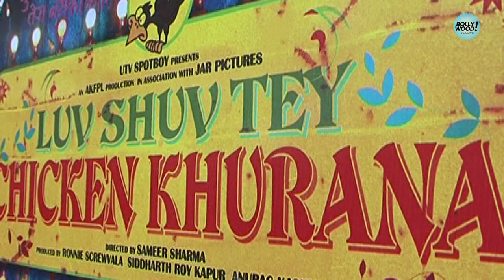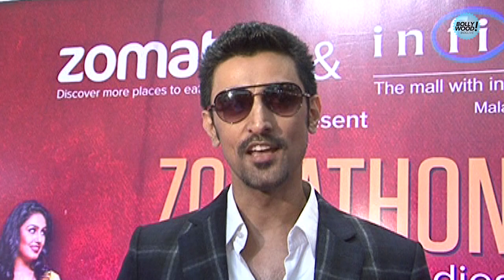REVEALED: Luv Shuv Tey Chicken Khurana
Bollywood actors Kunal Kapoor and Huma Qureshi talk about Anurag Kashyap's 'Luv Shuv Tey Chicken Khurana'.